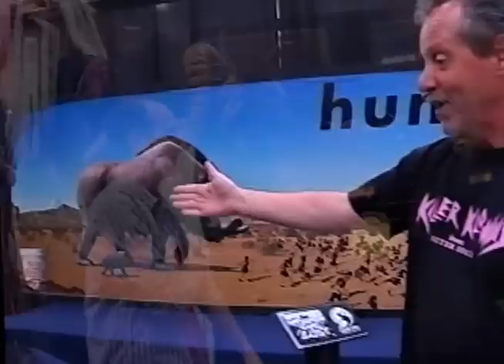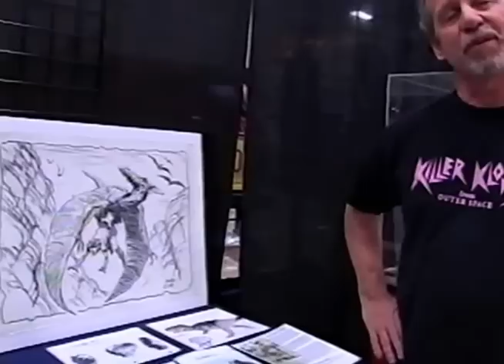Jurassic Con Chiodo Bros. Booth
Eric Boardman and the Bros. themselves take you through The Chiodo Bros booth at Jurassic Con, which just so happened to be next to the Midwich Dinosaur booth!